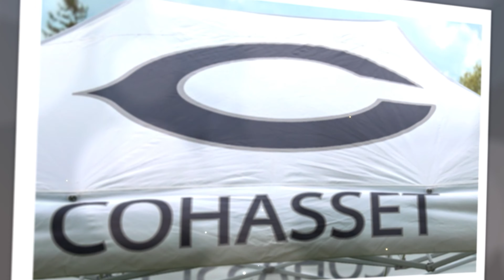Town Manager's Weekly Update July 19, 2024